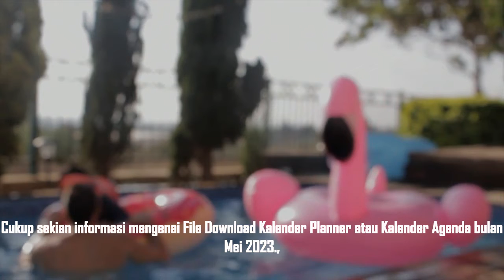Download Kalender Planner Mei 2023 PDF